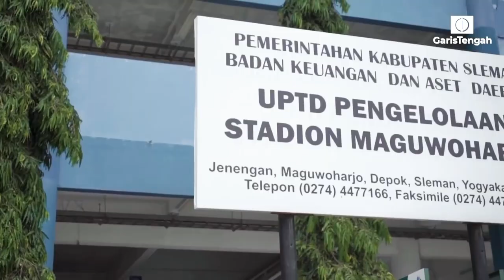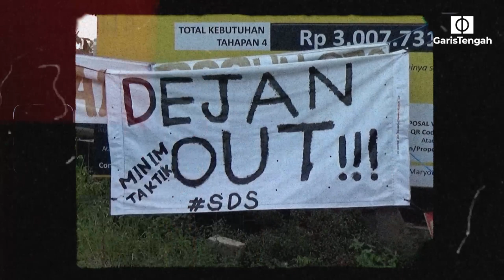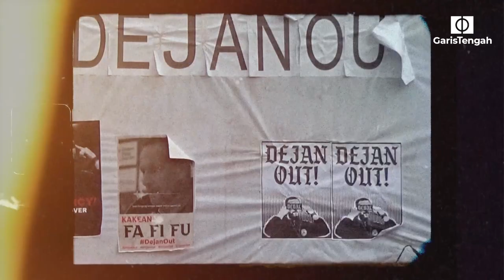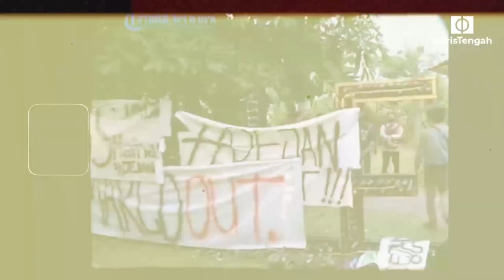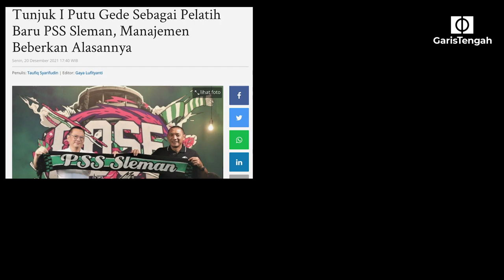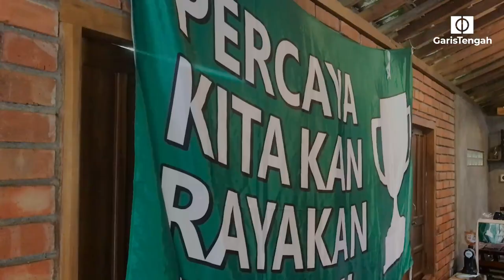PSS Sleman's Relegation Battle: The Day that Ends Their Insane Season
Musim ini PSS Sleman menghadapi musim yang menguras emosi. Sejak awal musim, Sleman Fans sudah harus 'makan ati' karna masalah demi masalah yang datang menghinggapi klub mereka.

Bahkan hingga akhir musim, PSS harus berjuang keras demi satu poin agar bisa bertahan di Liga 1.

Mini Documentary ini akan mengajak penonton menelusuri kembali perjalanan PSS Sleman di musim ini lewat kaca mata dua Sleman Fans yang bersedia kami wawancara. Lantas, mata akan berfokus pada Kamis, 31 Maret 2022. Hari di mana PSS, Barito Putra, dan Persipura berjuang memperebutkan dua spot tersisa untuk bertahan di Liga 1.

Video ini merupakan kolaborasi dengan media Akar Bola.

Producer: Reno Fandelika
Director: Aulia Majid
Cameraman: Mar'i Muhammad, Aditya Septian
Editor: Reno Fandelika, Mar'i Muhammad
Narator: Laksmiworo Kaniraras

Geni - Sleman Fans
Kenar - Sleman Fans